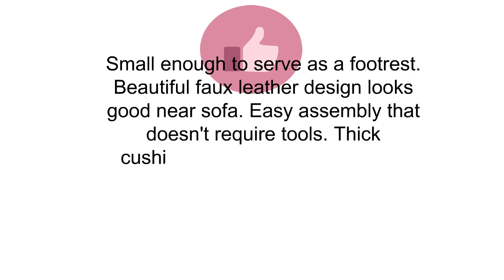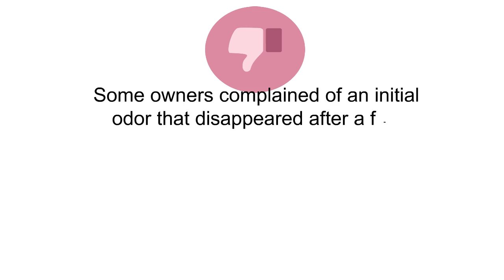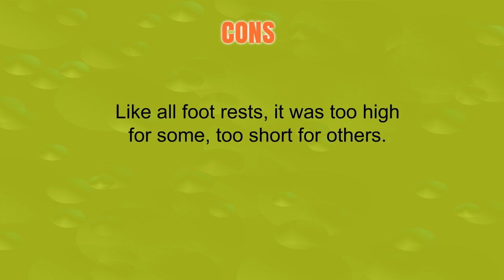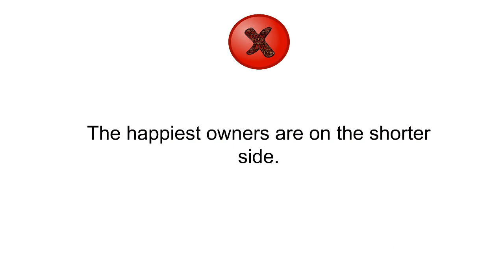The Top 3 Best Foot Rests To Buy In 2019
3. SONGMICS 15” x 15” x 15” Folding Storage Ottoman Cube/Footrest Stool/Coffee Table/Puppy Step, Holds Up to 660lbs, Faux Leather, Black, ULSF101
2. Foot Rest Cushion To Relieve Knee Pain, Tired, Aching & Sore Feet. Reduce Deep Vein Thrombosis. Ideal For Office and Home. Anti Slip Cover.
1. Andyer Andyer Foot Rest, Portable Travel Footrest Flight Carry-On Foot Rest Adjustable Height Foot Rest Travel Accessories Footrests Hammock, Black